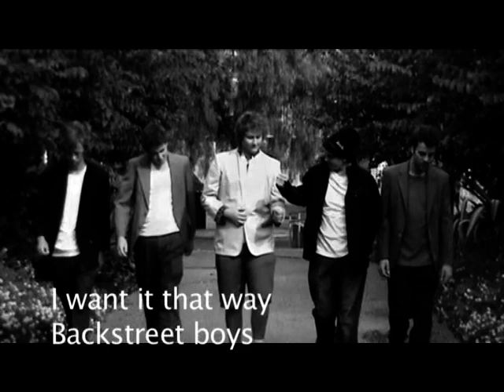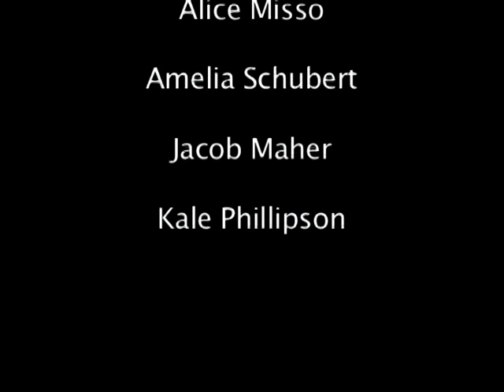I Want It That Way (Music video)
This was done as our second media project at Urrbrae Agricultural high School, so enjoy, Also leave a comment saying which music video we should do next :) Cheers

This video was dedicated to Brice "Hammer of Thor" Russell, R.I.P Buddy, you will be missed :(

Thanks To:
-Peter (editing/backstreet boy #1)
-David (backstreet boy #2)
-Patrick (backstreet boy #3)
-Brice (backstreet boy #4)
-Justin (editing/backstreet boy #5)
-Kale (Filming/backgroung)
-Jacob (Homeboy)
-Kelsi ( Girlfriend #1)
-Cass ( Girlfriend #2)
-Alice ( Girlfriend #3)
-Amelia ( Girlfriend #4)
-Steff ( Girlfriend  #5)